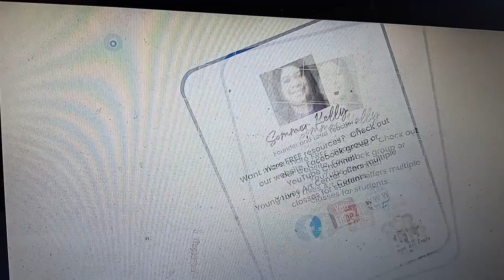Digital Faith Journal/Summer ad